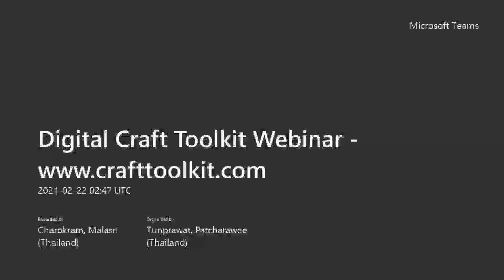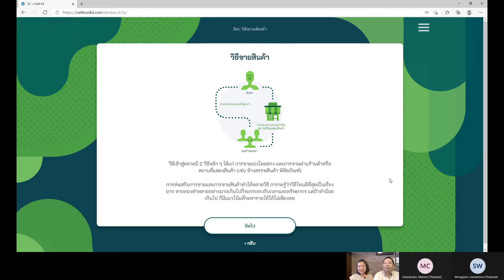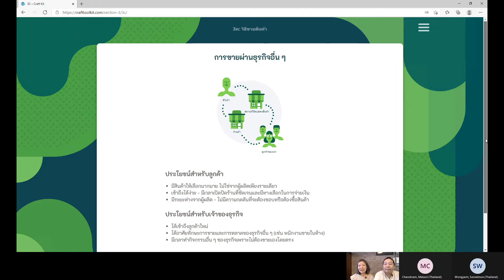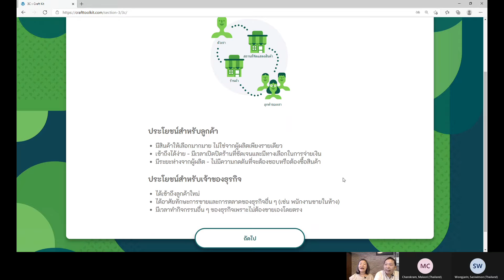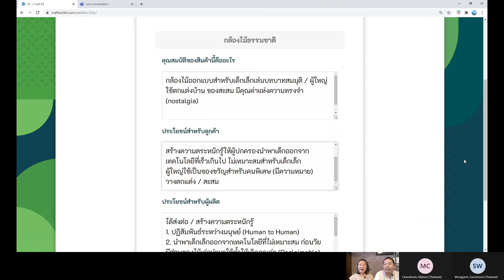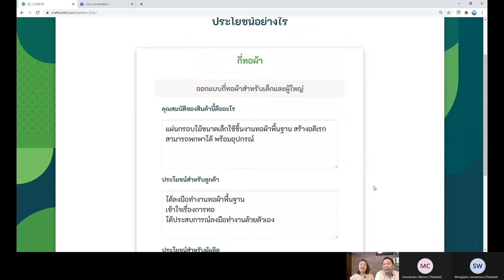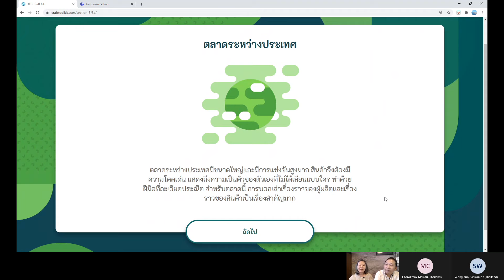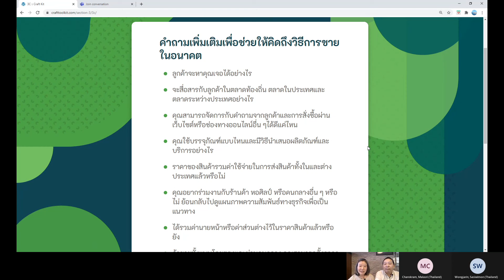Digital Craft Toolkit Webinar ep 11 วิธีการขายสินค้า Ways of selling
คู่มือธุรกิจหัตถกรรม (Digital Craft Toolkit)

ตอนที่ 11 วิธีขายสินค้า (Ways of selling) (8m43s)

วิธีขายสินค้าเป็นอีกหนึ่งขั้นตอนสำคัญในการสร้างธุรกิจ วิธีขายมี 2 วิธีใหญ่ ๆ คือการขายเองโดยตรงและการขายผ่านร้านค้าหรืองานแสดงสินค้า ทั้ง 2 วิธีมีประโยชน์ที่แตกต่างกันสำหรับลูกค้าและเจ้าของธุรกิจ แบบฝึกหัดนี้จะช่วยให้ผู้ประกอบการตระหนักถึงคุณสมบัติของผลิตภัณฑ์ ประโยชน์ที่ผลิตภัณฑ์มีต่อลูกค้าและผู้ผลิต ตลอดจนความเหมาะสมของสินค้าในตลาดระดับต่าง ๆ

Ways of selling is another important step in building a business. There are two main methods: selling directly and selling through stores or trade fairs. Both methods are useful for customers and business owners in a different way. This exercise will enable entrepreneurs to be aware of the product features and benefits and market suitability.